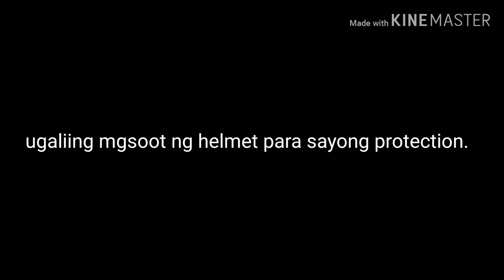PART 2 BACK CAM VIEW. MAMAW SA MAMAW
camholder yuri abayato
driver owner yuri abayato
specs 66 pn 5